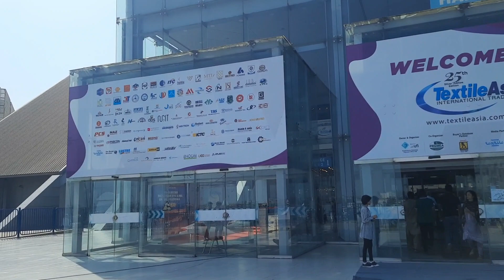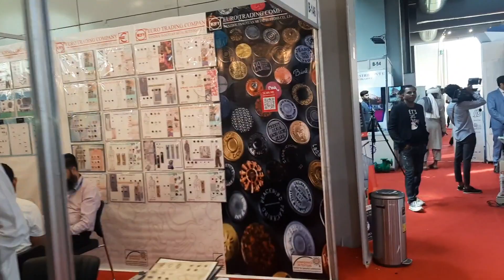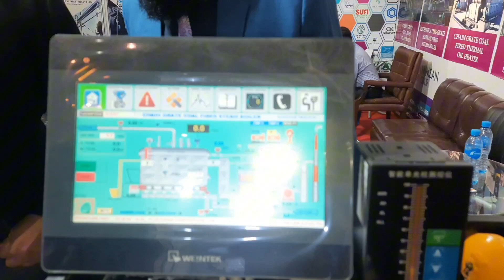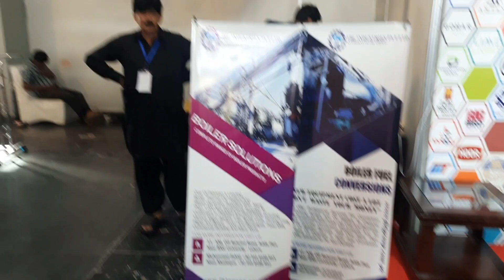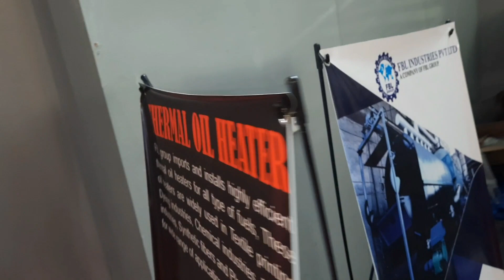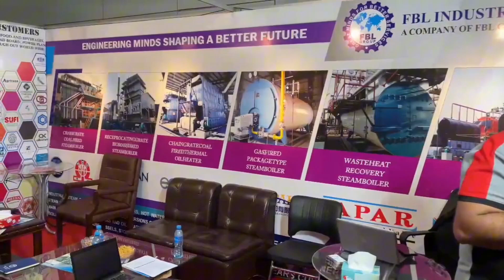Textile Asia, Fbl industries Pvt Ltd Stall updated..Alhumdulillah